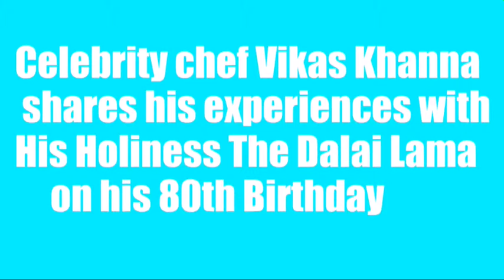Celebrity Chef Vikas Khanna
Instagram Chef Vikas Khanna shares his amazing audience with His Holiness The Dalai Lama on his 80th Birthday